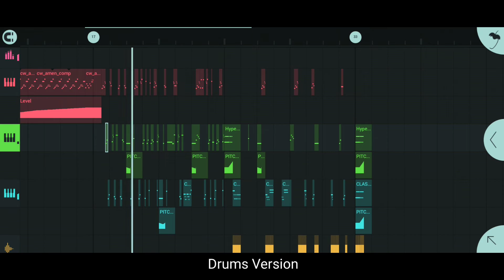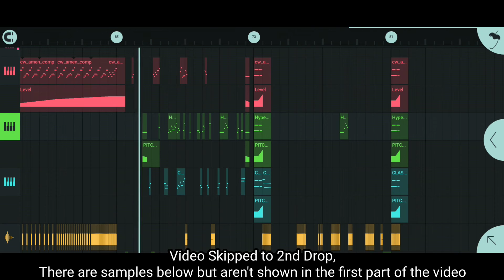Experimenting *Advanced (idk)* Breakcore Drum Mashing and Layering on Fruity Loops Mobile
This video is made in response to the old video's large amount of views regarding to Breakcore FLM content.

This is an experiment about Breakcore Drum layering and mashing as the title suggests. It may contain patterns that are considered 'overwhelming' by most listeners in the context of making a song that has a combination of footwork and techno.
The trim in the middle of the video just contains footage of me playing the game Arcaea. I trimmed it as it was not unnecessary.

This video is just a filler for my inactivity in uploading content as I am currently busy with both personal and internet stuff.